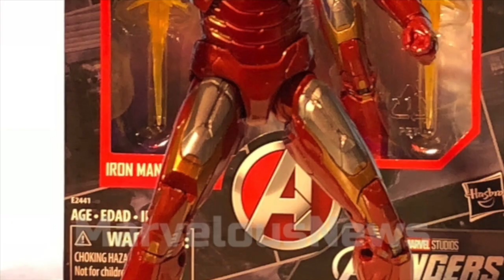NY Toy Fair 2018 Marvel Legends MCU Ten Years Hasbro Showroom Marvel Studios 10th Anniversary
New York Toy Fair 2018 Marvel Legends MCU Ten Years Hasbro Showroom Marvel Studios 10th Anniversary.